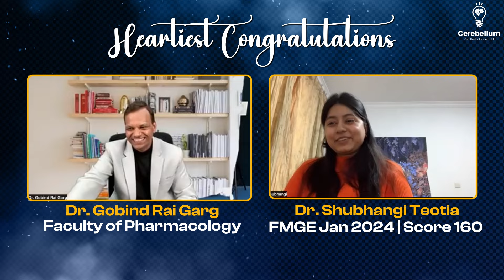Cracking FMGE with 160 Score: Dr Gobind Rai Garg Interviews Dr Shubhangi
Watch now as Dr Gobind Rai Garg interviews Dr Shubhangi, who shares her joy after cracking FMGE with a remarkable score of 160. Get inspired by her success story as she discusses her journey, preparation strategies, and why she chose Cerebellum over other platforms. This video will surely motivate you to conquer your own challenges and achieve your goals. Don't miss out on this insightful conversation!
Thank you for choosing Cerebellum Academy for FMGE exam prep! Your trust means the world to us.
Cerebellum Academy
An Institute For The Students by Teachers..